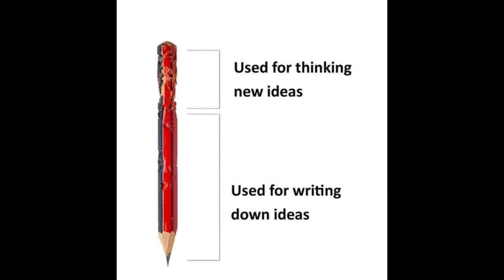Only gamer will understand meme | funny gaming memes😁 | Tamil Modplay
Only gamer will understand meme
funny gaming memes
tamil modplay